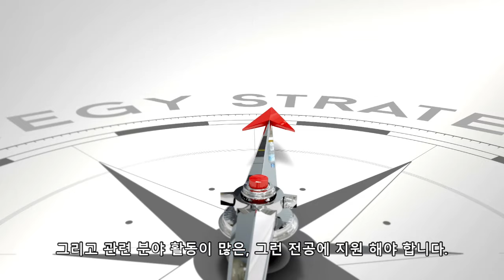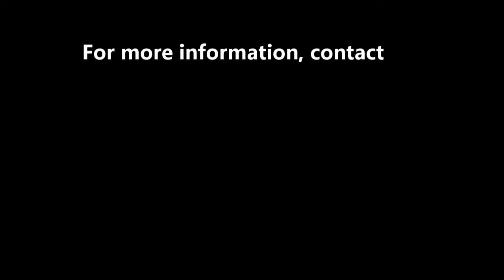[딜런의 입시비책] 공대 지원과 인문계 지원 어떻게 다르고 어떻게 준비해야 할까?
오늘은 공대와 인문계 두 그룹간의 입학 절차가 어떻게 다른지 그리고 여러분이 원하는 대학과 전공에 지원하기 위해서는 대입 지원 원서를 어떻게 준비해야 하는지에 대해 함께 살펴보도록 하겠습니다.